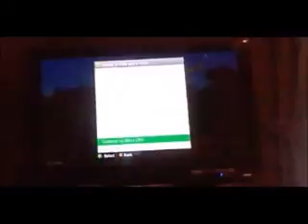Minecraft Adventures ep 1